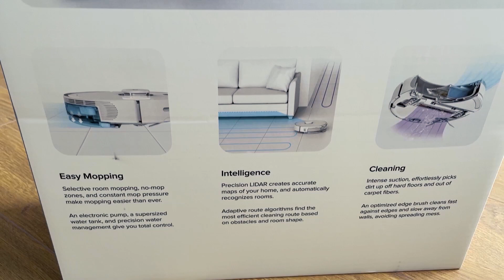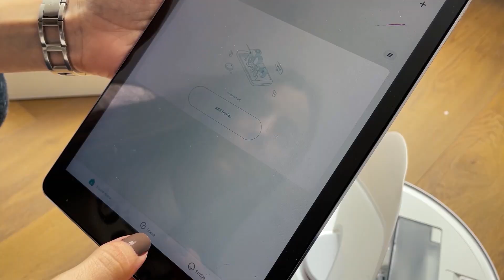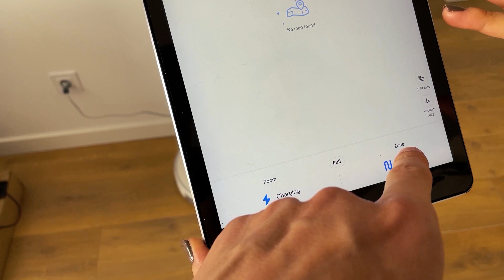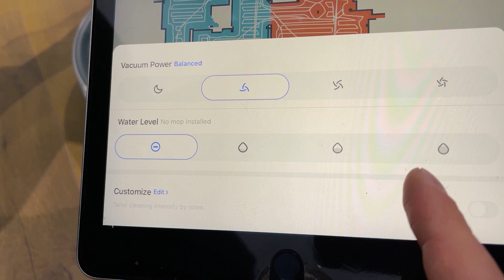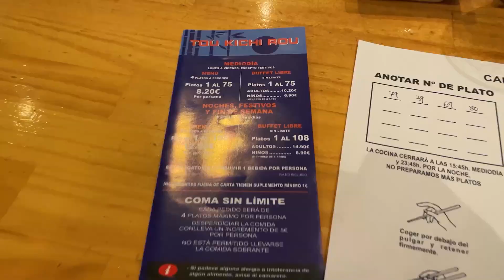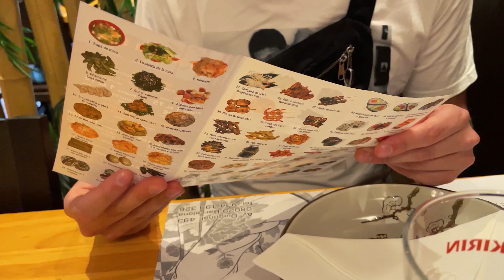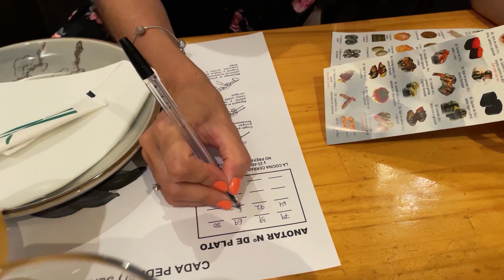ВТОРАЯ ВАКЦИНАЦИЯ PFIZER · Распаковка и тест Xiaomi S5 Max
Вторая, и мы надеемся, последняя вакцинация. К нам прибыл наш новый помощник по дому — робот-пылесос Xiaomi S5 Max. Мы также делимся забавной историей о том, как мы чуть не попали на деньги в ресторане.